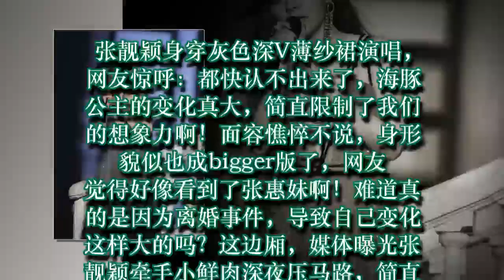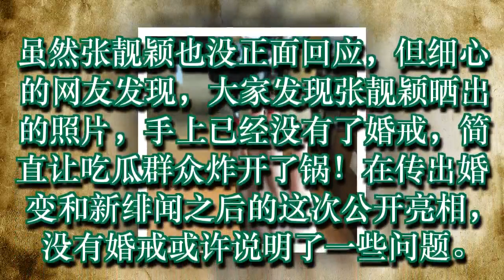张靓颖演唱会胖成张惠妹，演唱前晒出的照片预示已离婚！